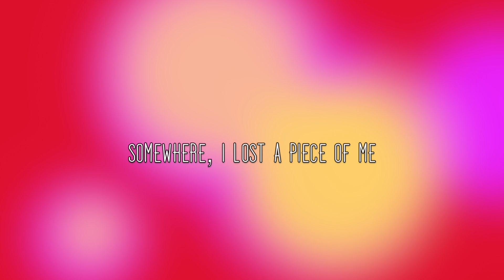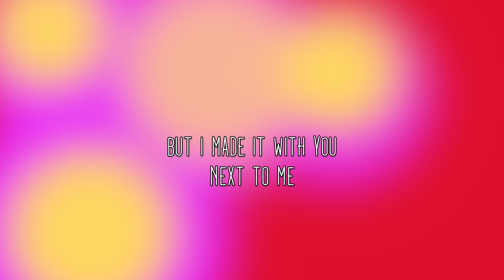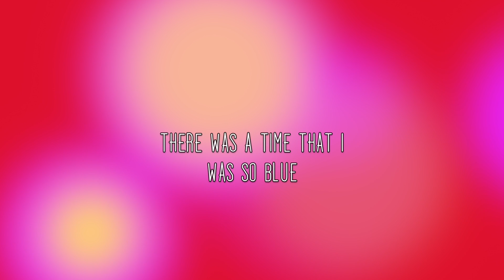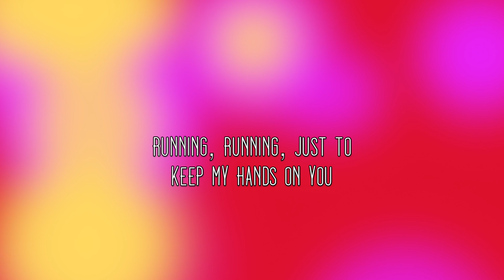Martin Garrix ft Troye Sivan - There For You (lyric video)